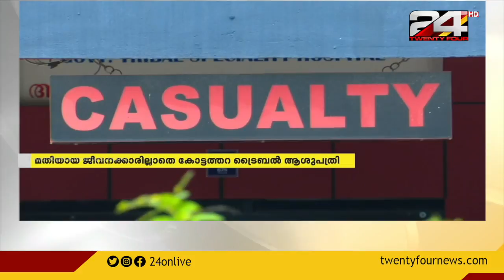മതിയായ ജീവനക്കാർ ഇല്ലാതെ കോട്ടത്തറ ട്രൈബൽ ആശുപത്രി